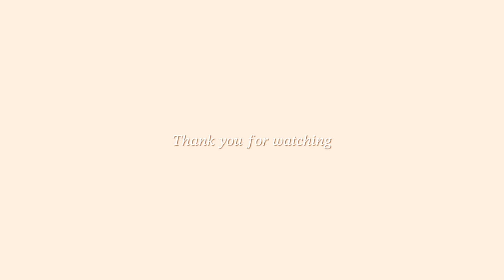Nail vlog | 네일샵 원장의 퇴사 브이로그 | 6년차 네일샵 정리하기(1년 뒤에 돌아올게요🥺) | 마지막 셀프네일 | 임신 31주차👶🏻 | Korean nail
•영상은 고화질(1080p)로 감상하면 좋아요 ! 설정 클릭 !
•영상 내 궁금하신 점은 댓글로 편하게 물어봐주세요 !🫶🏻